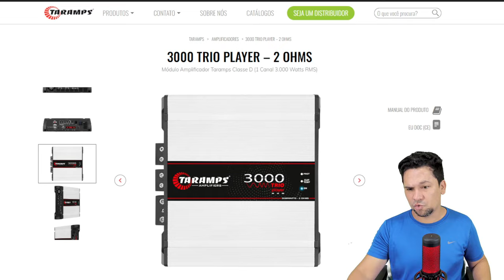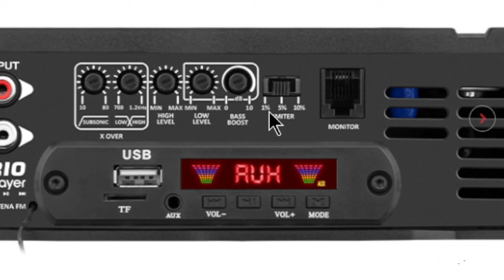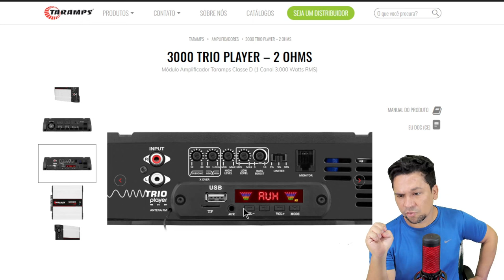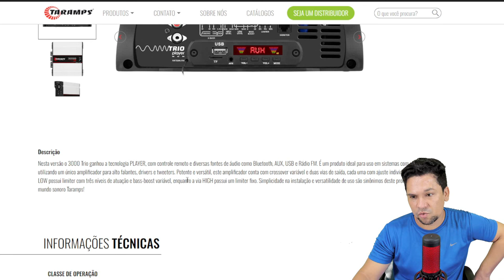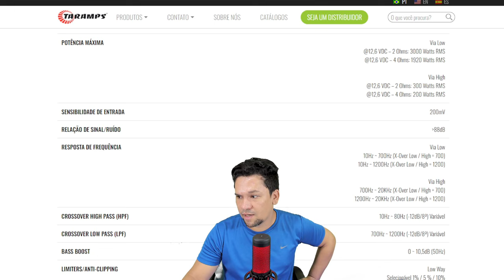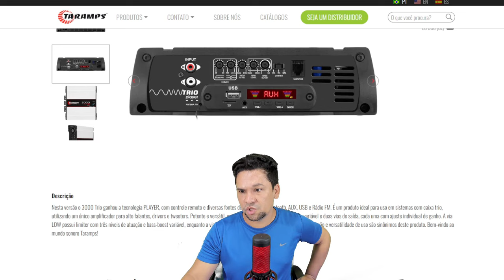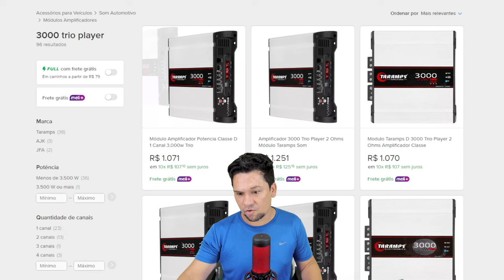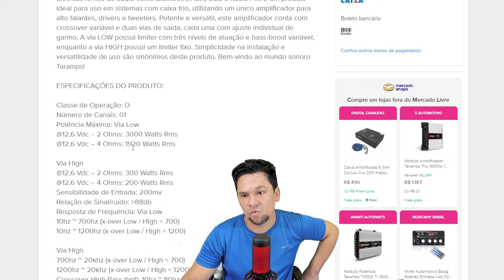caixa trio com 3000 TRIO PLAYER TARAMPS – 2 ou 4 OHMS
3000 TRIO PLAYER TARAMPS – 2 ou 4 OHMS